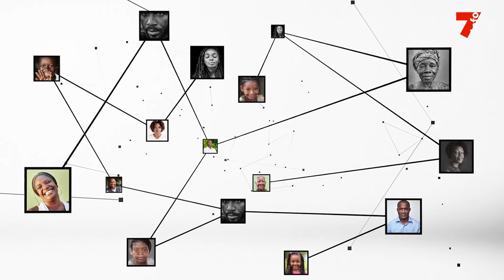Mory Diabaté : "Faire de la Côte d'Ivoire, un pays souverain en matière de riz "